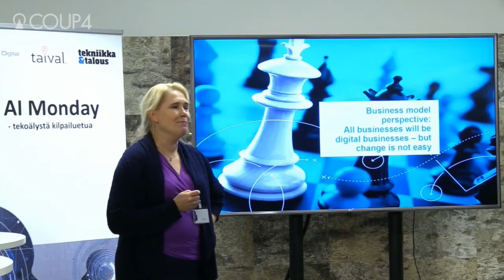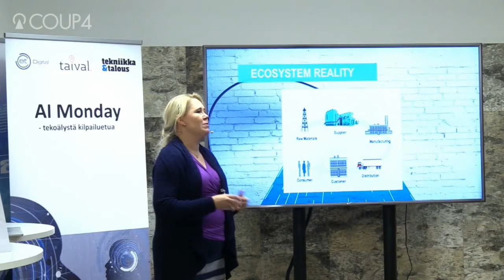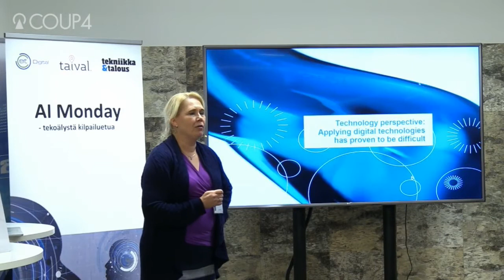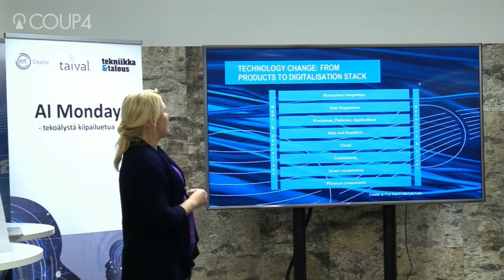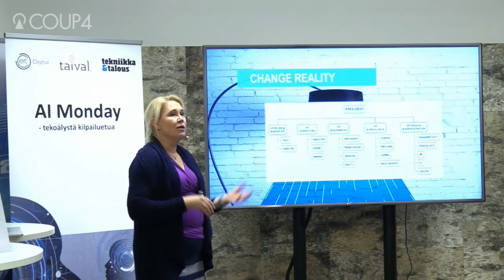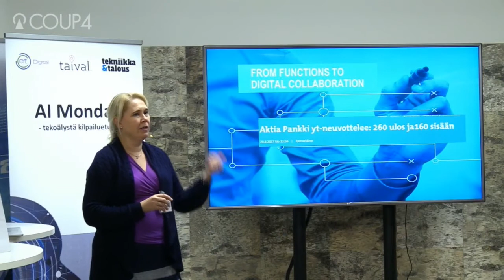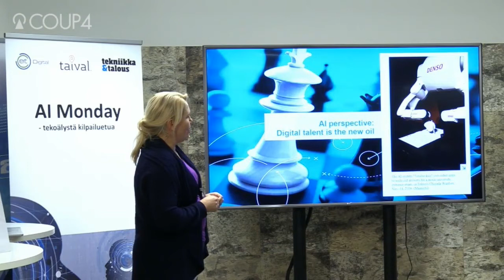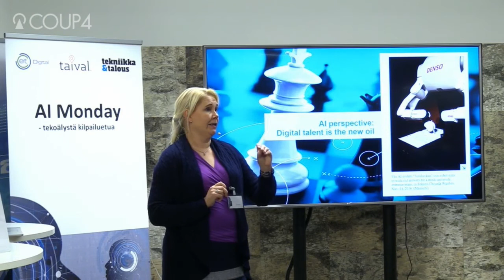AI Monday: Kati Hagros, Aalto University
AI Monday is a monthly networking event for those who are interested in AI. The aim is to share AI-knowledge and encourage organisations to initiate their change journeys.

What? Networking, two crisp presentations, one AI-demo.
To whom?   AI curious people, change leaders, business with passion for data.

Where? EIT Digital, Aalto Open Innovation House, Maarintie 6, Otaniemi, Espoo, Finland.